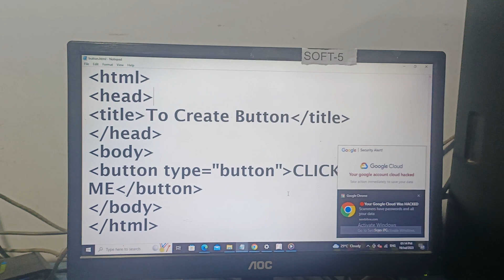Use Of Button Tag Inside HTML